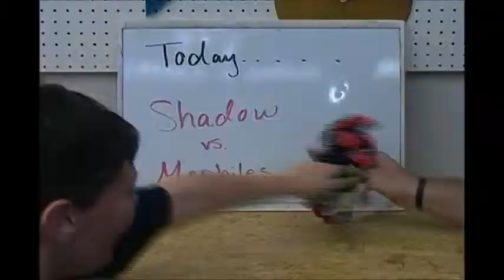Shadow vs Mephiles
Check below for links to Cool WWE Products on Amazon!  Thank you in advance!

WWE Booty-O's New Day Tag Team Elite Figures
WWE Best Of Attitude Era Chris Jericho Action Figure
WWE Money In The Bank Collectors Case
WWE Macho King Randy Savage Basic Action Figure
WWE SummerSlam Elite Finn Balor Figure
WWE Wrestlemania Elite Triple H
WWE Wrestlemania Elite Shawn Michaels
WWE Defining Moments Ric Flair Figure
WWE Triple H and Stephanie Mcmahon Figure